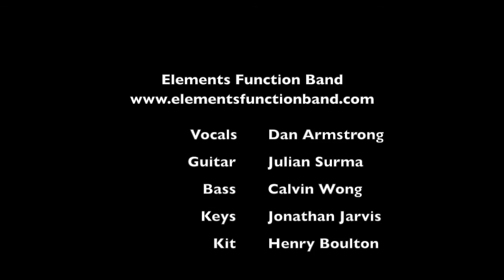Play That Funky Music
Play That Funky Music by Rob Parissi

Vocals - Dan Armstrong
Guitar - Julian Surma
Bass - Calvin Wong
Keys - Jonathan Jarvis
Kit - Henry Boulton